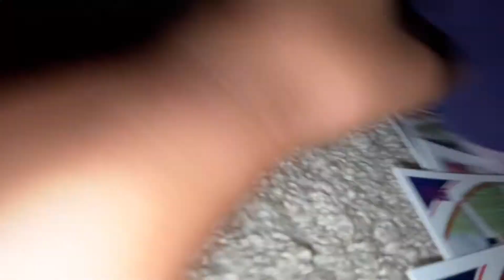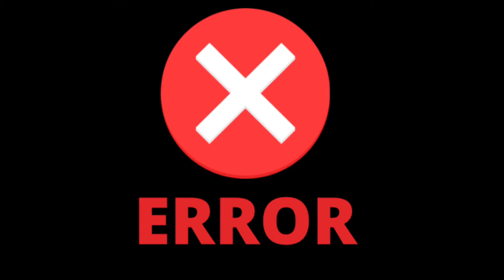FNAF plushies space ep:2